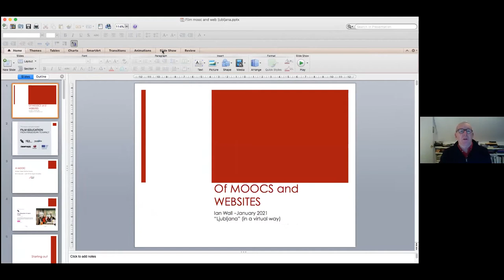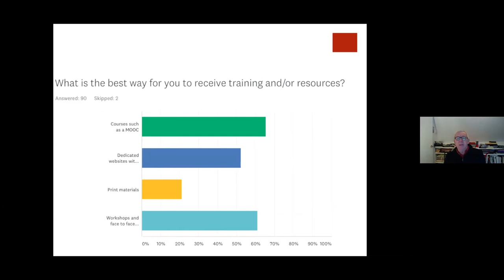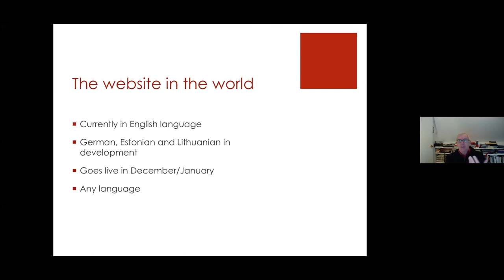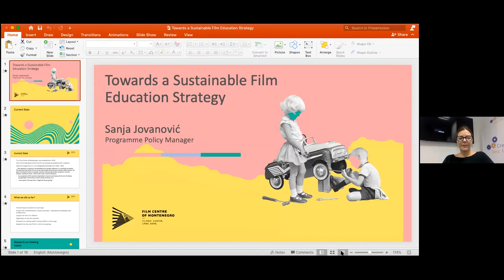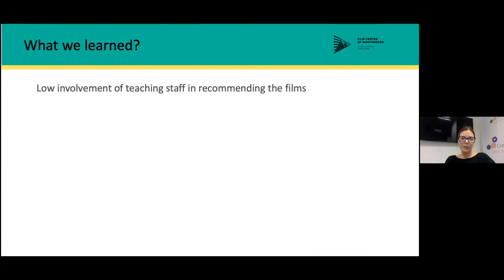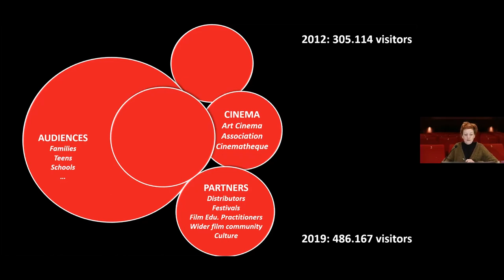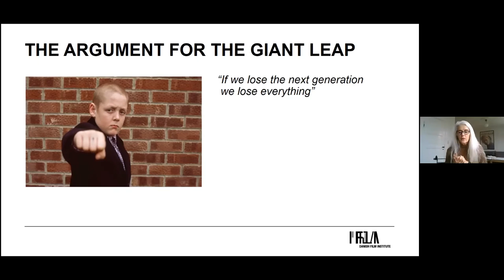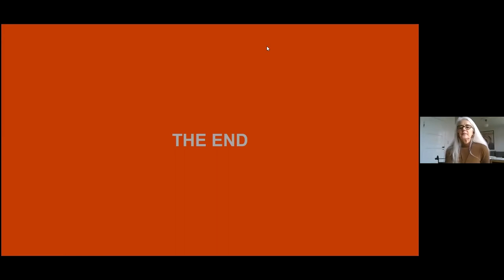Next Steps in Film Education: Building sustainable strategies and facing challenges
Online regional seminar of film education in South Eastern Europe was held on 26 and 27 January 2021.

1.) Ian Wall (The Film Space, UK):
Mass open Online Course – Film Education – A User’s Guide

2.) Steps towards film education, presentation of various strategies and discussion
A presentation of three different strategies at different development stages in three different countries with a discussion on the key elements that have an impact on the long-term development and implementation of quality film education programmes.

Speakers:
▪ Charlotte Giese )Danish Film Institute, DK)
▪ Sanja Jovanović (Film Centre of Montenegro, ME)
▪ Živa Jurančič (Kinodvor, SI)

The seminar was part of Film Education: from Framework to Impact, an EU project co-ordinated by British Film Institute, Danish Film Institute, Vision Kino and Cinémathèque Française.

Project is co-funded by Creative Europe – MEDIA programme.
The seminar was organised by Slovenian Film Center and Kinodvor.